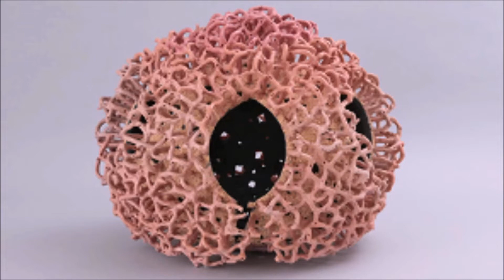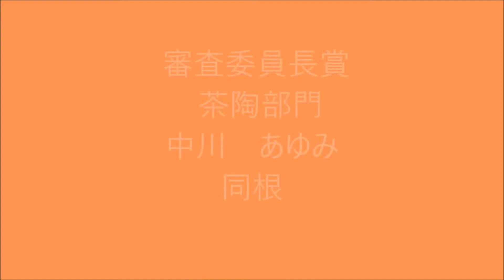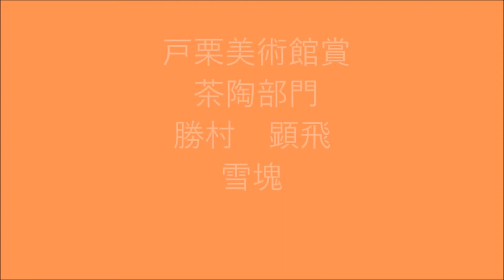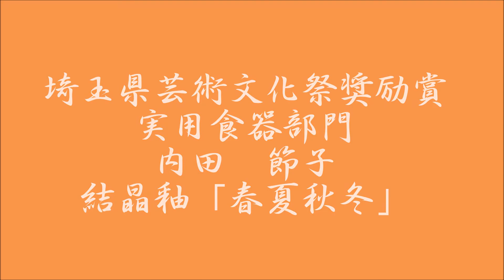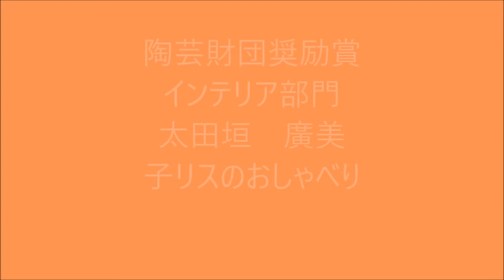2022年陶芸財団展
第25回公募　陶芸財団展を新国立美術館にて開催いたします。
陶芸愛好家の渾身の作品を展示しております。是非ご観覧下さい。